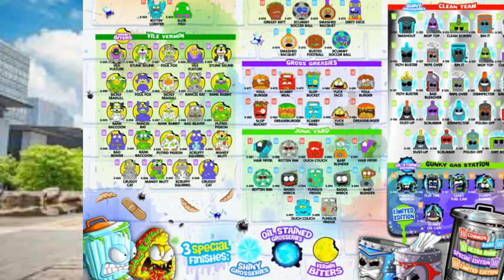top de ediciones de grossery gang (parte 2 en el canal de Adonai art)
queso con atún